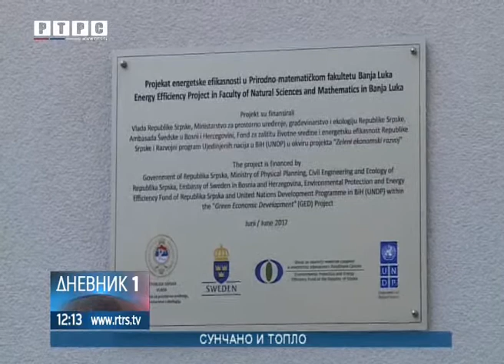U rekonstrukciju zgrade PMF Banjaluka uloženo oko milion maraka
Na Prirodno-matematičkom fakultetu u Banjaluci danas je održana svečanost povodom završetka rekonstrukcije radi poboljšanja energetske efikasnosti, a vrijednost ovog projekta je oko milion KM.